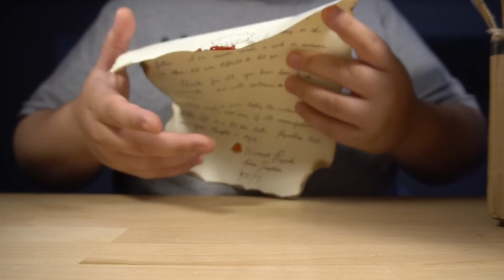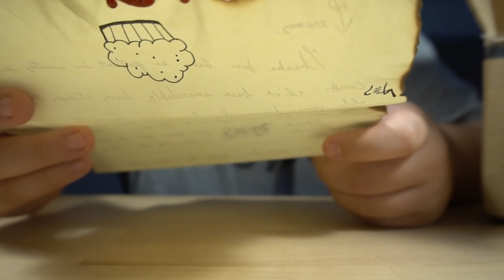MYSTERY FINGERBOARD UNBOXING!!! (laxed_fb)